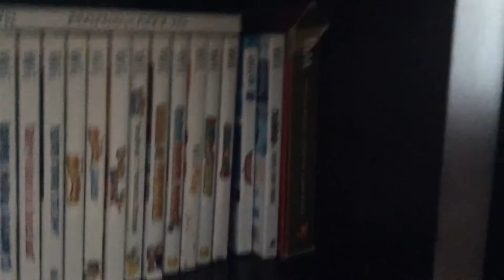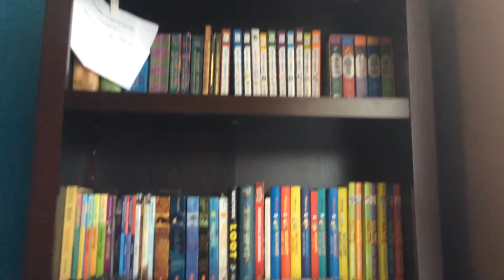We show you all my home and game class